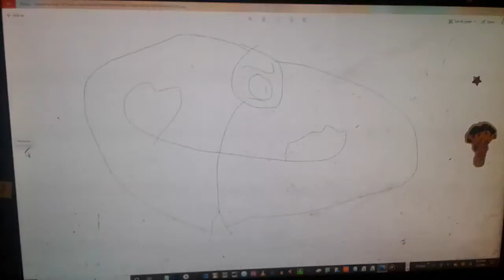Pinky Is Stiff (Animatic)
Animatic - Osiris Craig Savage
Animatic Editor - Erica Armstrong